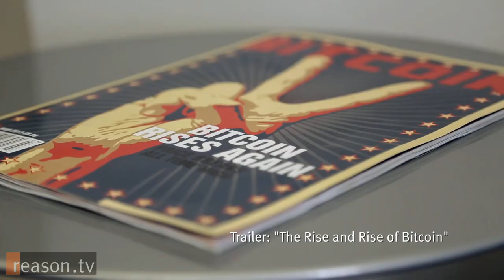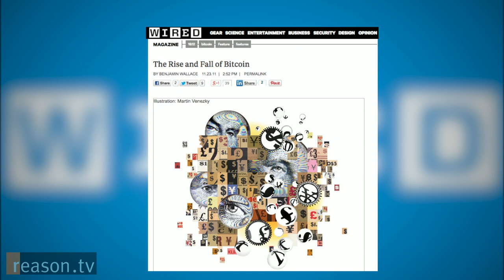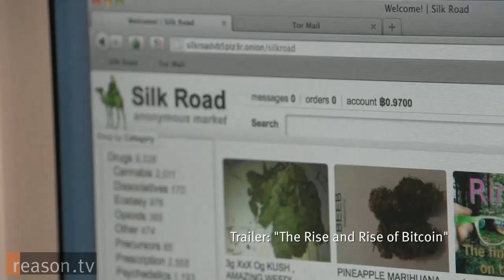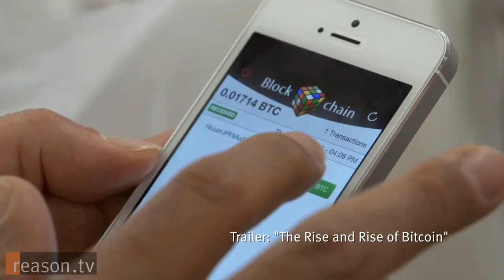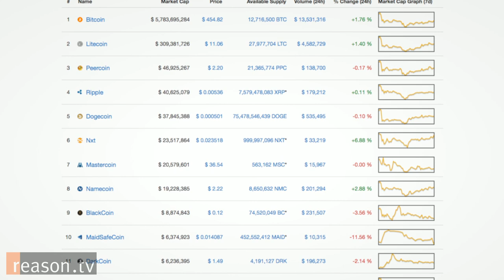The Rise and Rise of Bitcoin: Q&A with Filmmakers Nicholas and Dan Mross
"In the past, we've had the need for authority to make sure people stayed in the lines," says Dan Mross, a subject in the new documentary The Rise and Rise of Bitcoin. "Bitcoin kind of encodes that into the software itself. So there's not much to say against something that's a cheap, proven, honest, transparent money system."

Reason TV correspondent Naomi Brockwell caught up with Dan and his brother, Nicholas Mross, the movie's director, at the Tribeca Film Festival in New York. They discuss the challenges of making a film about an anonymous, online currency, the personalities behind bitcoin, the identity (or identities) of bitcoin creator Satoshi Nakamoto, and the prospects for bitcoin's future as money.

Approximately 8 minutes. Interview by Naomi Brockwell. Edited and Produced by Zach Weissmueller. Shot by Jim Epstein. Music: "Waltz into Moonlight" by Masco Hotel